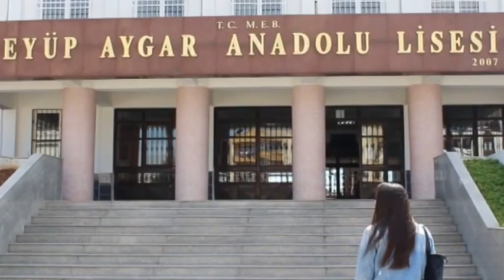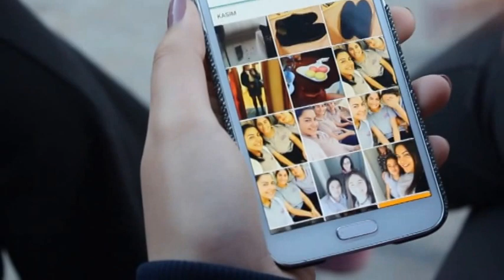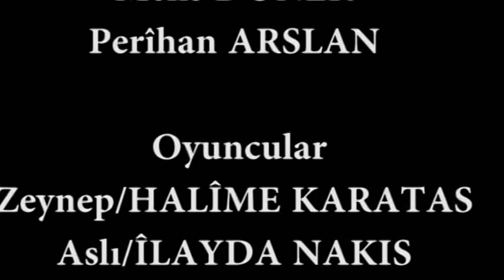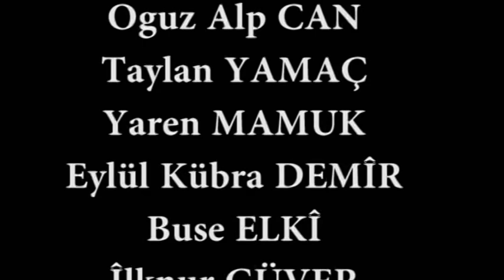ANDAŞLIĞIN TESİRİ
Karşımıza çıkan birçok aksiliklere rağmen yılmadan devam ettik ve sonunda dostlarımla birlikte hazırlamış olduğumuz kısa film sizlerle :)
HALİME  KARATAŞ
EDA   DEMİREZEN
MELİS DÖNER
PERİHAN ARSLAN